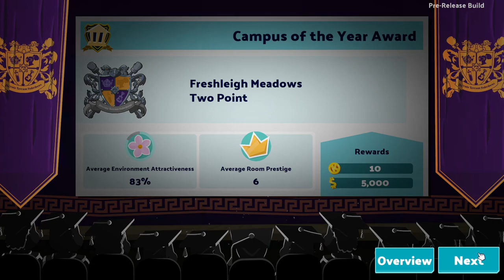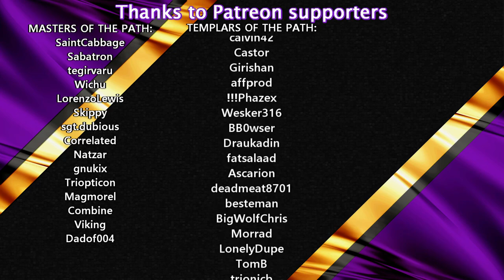Two Point Campus | How to ⭐⭐⭐ First Map | Management/Simulation City Builder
Build the university of your dreams with Two Point Campus, the sim with a twist from the makers of Two Point Hospital. Build, hire staff and run an academic institution packed with wild courses.

Key Features
▪ CREATE the campus of your dreams
▪ SHAPE the lives of your students
▪ MANAGE a deep, fun, evolving game world